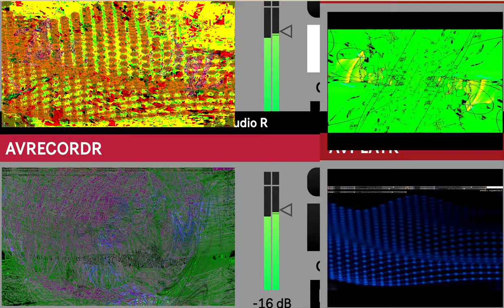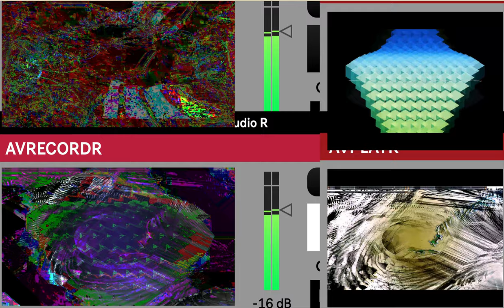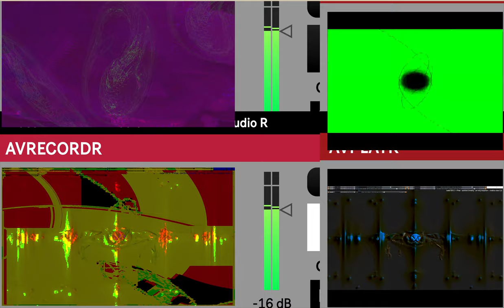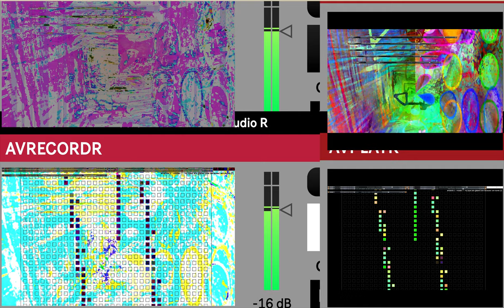Screen Recording 2024 10 02 at 1 43 02 PM series Z part two time puppets